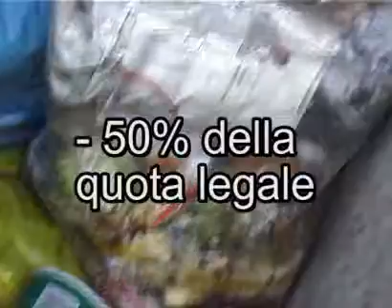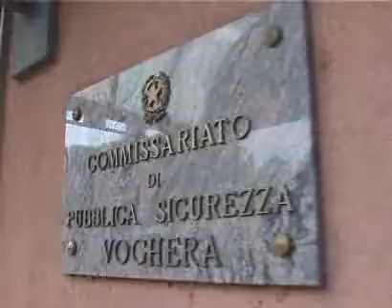prc Voghera - Elezioni Amministrative 2010 a Voghera - 28 e 29 marzo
Elezioni Amministrative 2010 a Voghera - 28 - 29 marzo